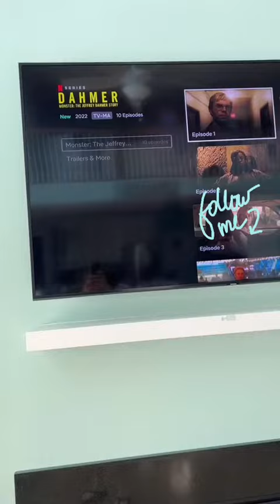5 hr mobile ATM event going on right now but I’m home….why?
Do you want to quit your job, retire early, build legacy wealth or just finally put your money to work for you? Then take a look at my ATM business links below;  you can learn how to start an ATM business the right way, buy an ATM machine, buy a wireless router or get free ATM processing:

Watch these videos below to learn more about the ATM business:

You're Afraid You Will Lose All Your Money That's Why You Haven't Started Your ATM Business Yet?

You Hate Business And What It Stands For And That's Why You Haven't Started An ATM Business? Watch this video 👇:

Check out the entrepreneurial merch that’s available on your climb to financial freedom. For the entrepreneur in you. Enjoy the climb: